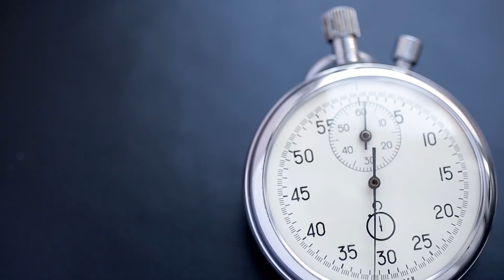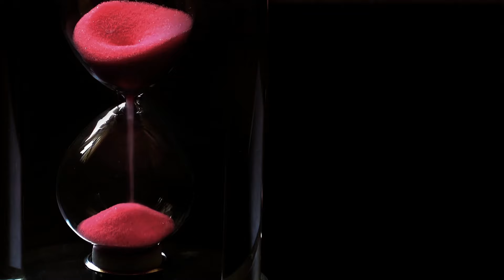Aprende a cocinar un arroz con sepia y setas | Receta fácil y deliciosa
En este vídeo te enseño a cocinar un arroz seco muy sencillo, lo mejor es que no será necesario hacer un caldo, usaremos el agua de hidratar las setas que dará un sabor delicioso.

Aprende cómo hacer un arroz de forma fácil, sobre esta receta puedes hacer mil variaciones para esté  a tu gusto, cambia la sepia por calamar o algún pescado como el rape... utiliza otro tipo de setas, añade diferentes verduras, como judías verdes o habas. En fin... espero que te animes a cocinarla y la disfrutes un montón.

Ingredientes para 4 personas:

260 g de arroz.
2 sepias pequeñas (600-700 g).
30 g de boletus deshidratados.
1/2 pimiento rojo (de tamaño medio).
½ cebolla.
80 g de champiñones.
60 g de guisantes (pueden ser congelados).
2 ramas de romero fresco.
10 g de setas senderuelas deshidratadas (opcional).
8 g de trompetas de la muerte deshidratadas (opcional).

Para el sofrito (que se puede sustituir por 1 o 2 cucharadas de tomate concentrado):

1 diente de ajo.
1 cebolla mediana.
2 tomates rojos maduros.

Utiliza un arroz redondo de grano corto, por ejemplo, de las variedades Sénia, Bahía, Bomba o Balilla x Sollana.

Si no encuentras senderuelas o trompetas de la muerte, utiliza las setas que puedas conseguir en tu mercado o solo los boletus, unos 35 g.